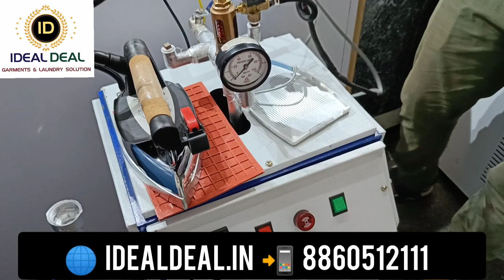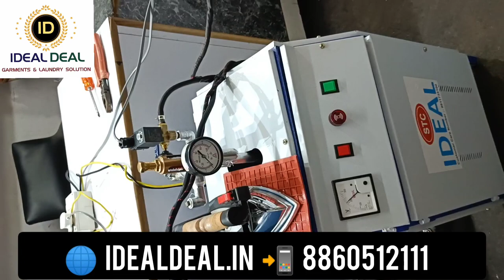STEAM IRON & STEAM BOILER